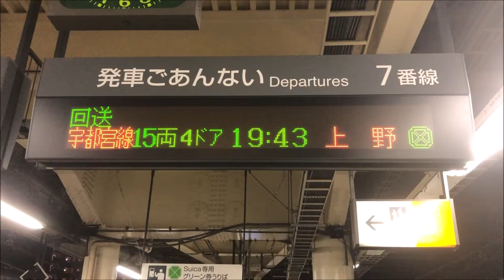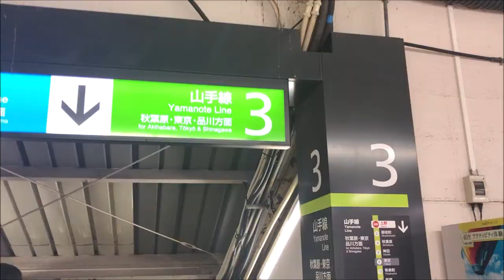【鉄道の旅】青春18きっぷで、只見線の旅(7)只見線またねー。会津若松から東京へ / train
青春18きっぷで、只見線の旅(7)只見線またねー。帰ります。
七日町駅→会津若松駅（青春18きっぷハンコ）→郡山駅→新白河駅→黒磯駅→宇都宮駅→上野駅